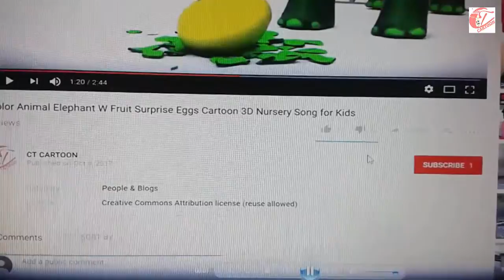Learn color part 38 w surprise eggs and BALLS TRUNKS for kids and children ct cartoon